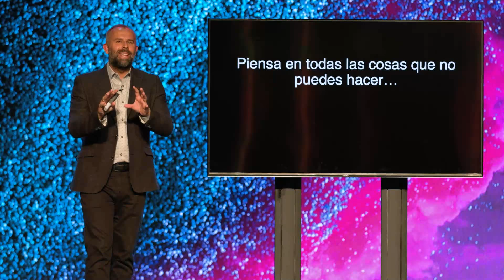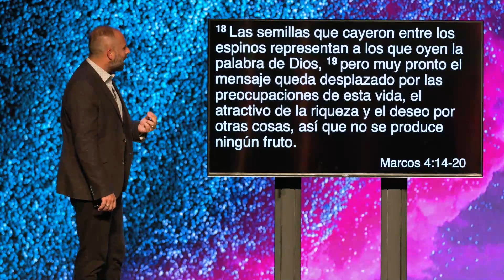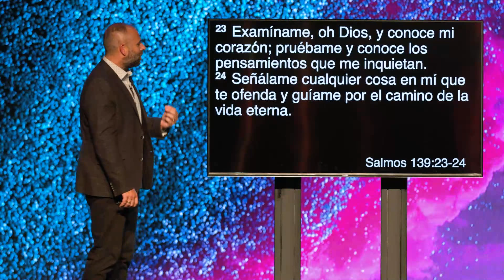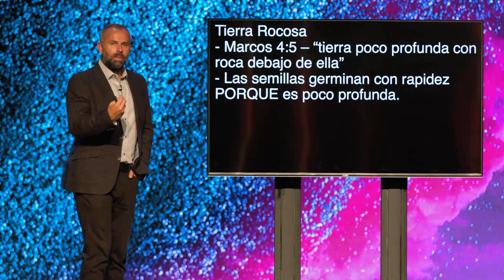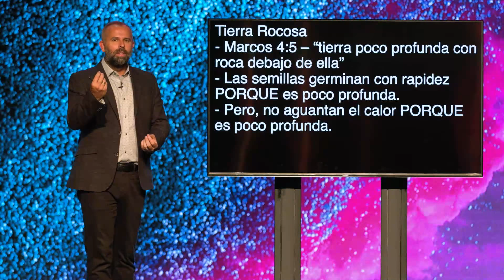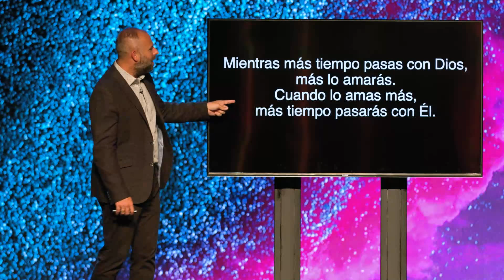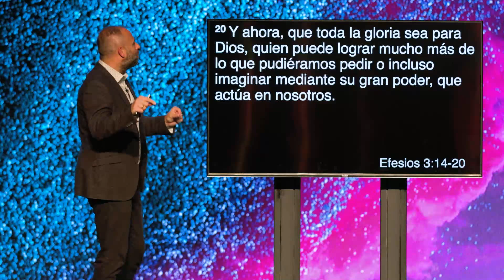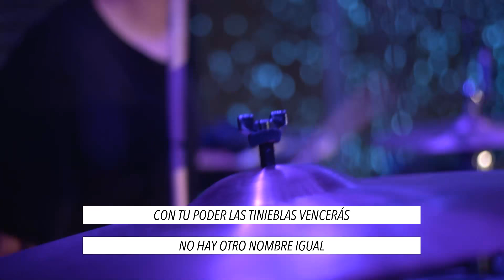Mundo De Fe: Tim Holland | Creciendo en Medio de La Tormenta - Parte 3 | Julio 12, 2020